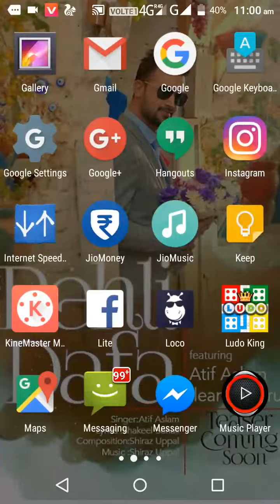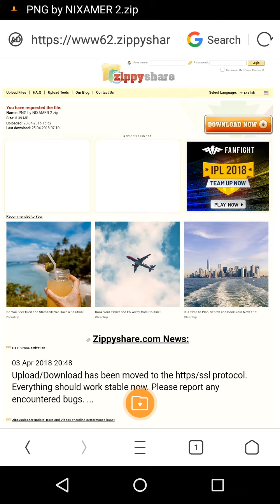PicsArt New HD PNG Text Download for Free | Hindi | VISHU TECHS